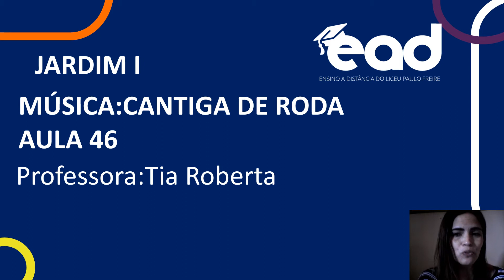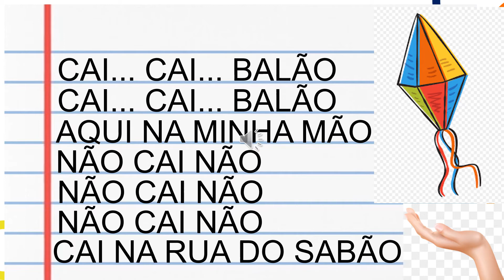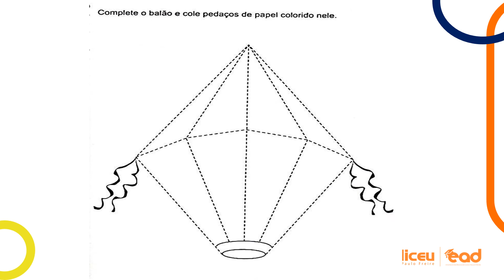JARDIM I/MUSICALIZAÇÃO: CANTIGA /AULA 46/DATA:08/07/20/TIA ROBERTA/LICEU PAULO FREIRE